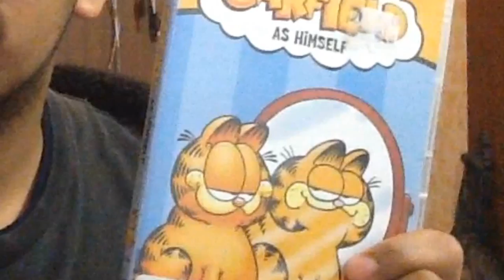Top 5 Pumpkins in Gaming [with rick the lai]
In this Halloween special, Kyle and Ricky team up to talk about their Top 5 Favorite Pumpkins in Gaming. A nice, wholesome topic for Halloween. What happened to those?